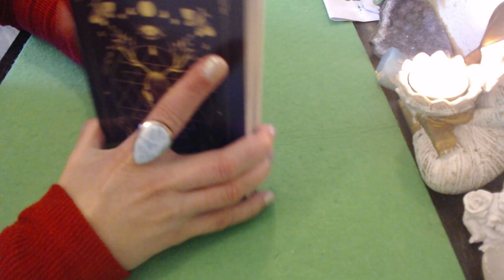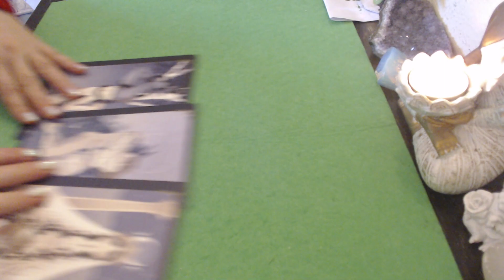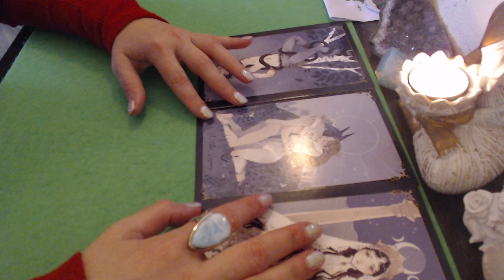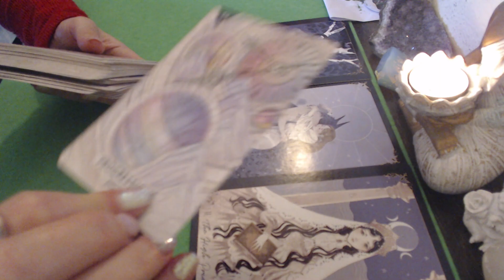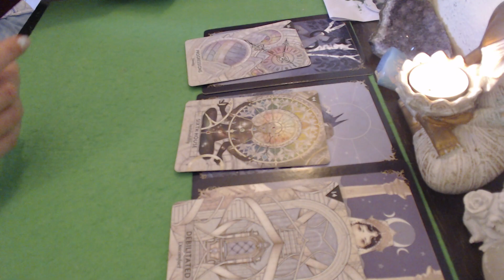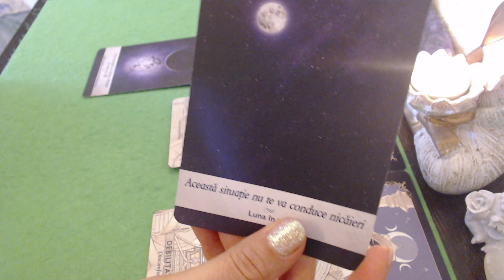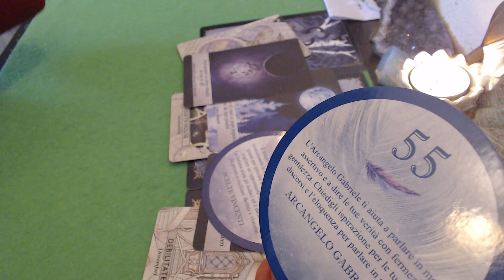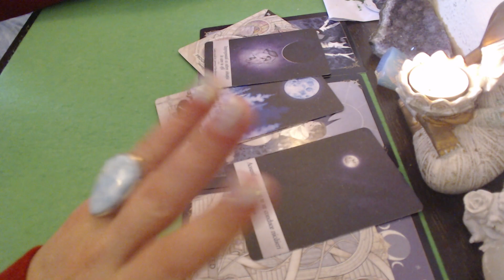🔮❤️💚💜💝💖ZODIA LEU IN CE ETAPA A VIETII VOASTRE VA AFLATI SI CE TREBUIE SA FACETI